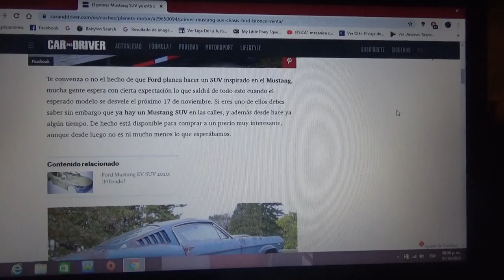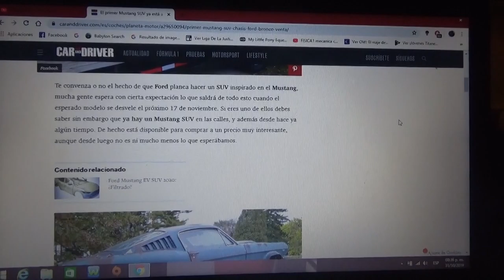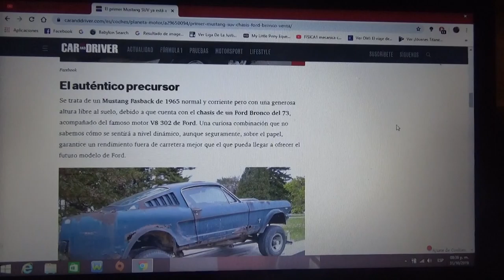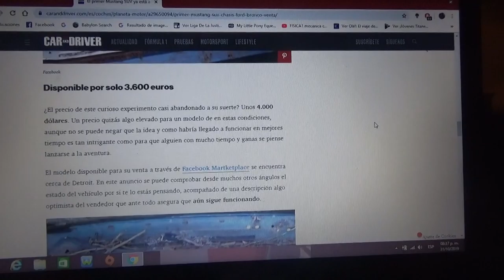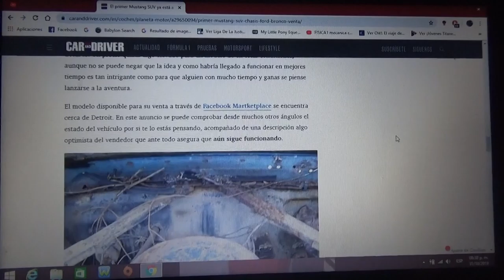El primer Mustang SUV ya se encuentra en el mercado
Aquí les hablo de este Mustang Fastback de 1965 hecho a partir del chasis de un Ford Bronco que ha estado muchos años en abandono y que esta a la venta por internet por tan solo 4.000 dólares